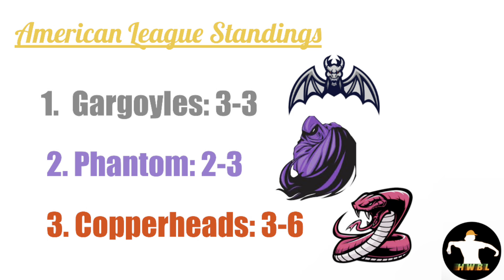Gargoyles vs Phantom - HWBL 2024